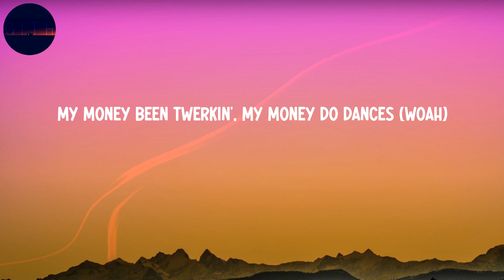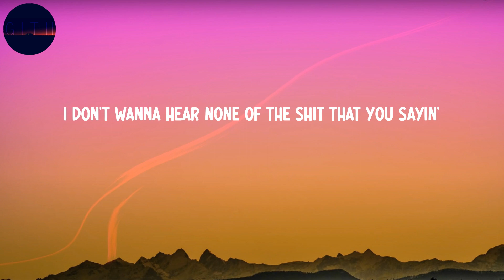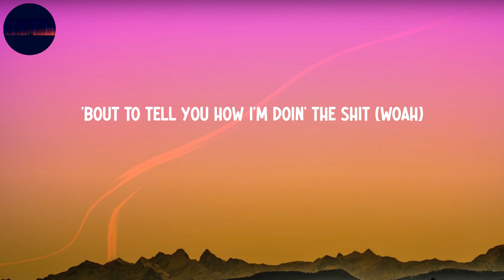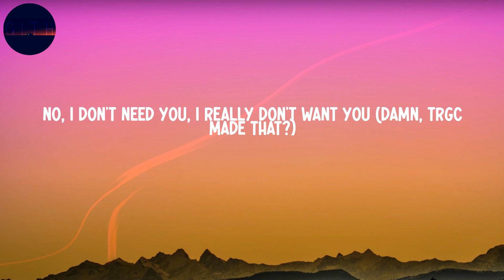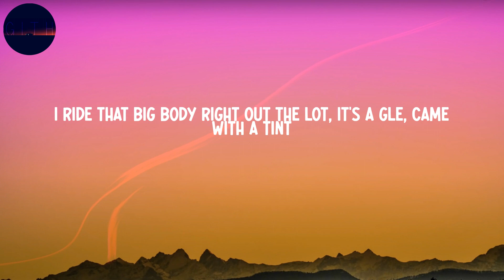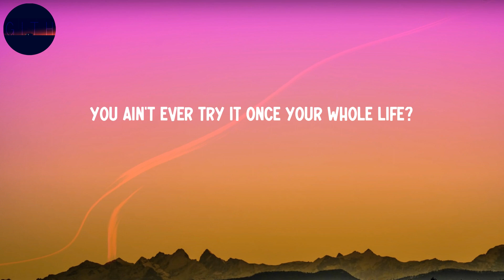Yeat - Monëy so big (Lyrics)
Yeat - Monëy so big